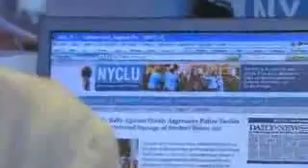The Government Wants to Watch Your Every Move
For your own good of course.

WHO IS MY CONGRESSPERSON?

WHO IS MY SENATOR?

I WANT TO KNOW ABOUT MY FEDERAL, STATE AND LOCAL OFFICIALS